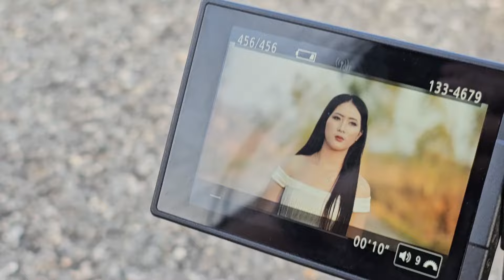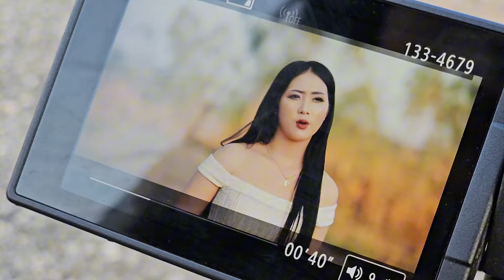thaij nkauj tshiab rau tais ntxawm pab txhawb nqa thiab os